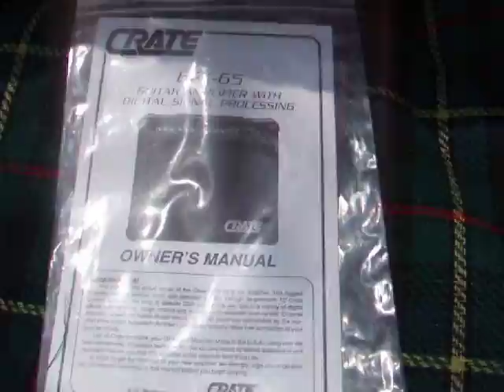CRATE GFX 65 DSP 65 W made in USA short test